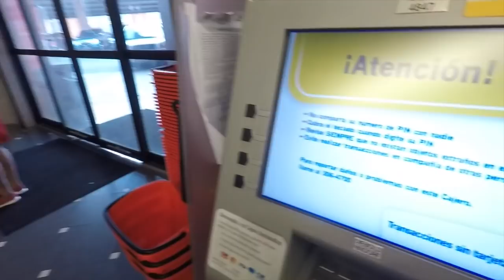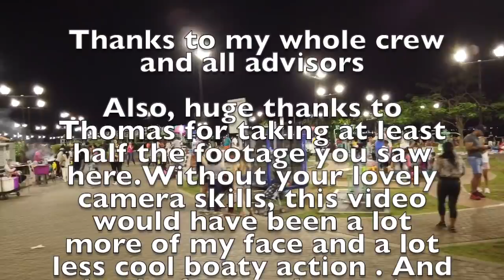E38: Transiting the Panama Canal on a 27 foot Sailboat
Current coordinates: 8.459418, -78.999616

I am currently cruising around Panama and waiting to see if the South Pacific opens up so I can go through this season.

For more regular photo updates and boating life, check out my instagram page: @boatlizard

I am a 28-year-old female solo sailor beginning my circumnavigation. My boat is a 27-foot-long sloop named Gecko. Follow my bi-weekly blog on : windhippie.com